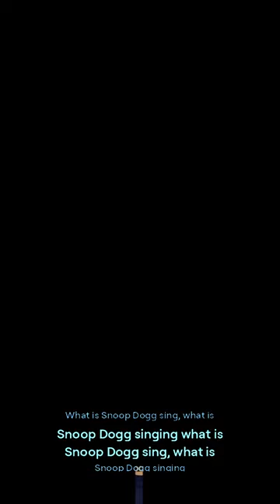Revealing the secrets of snooooooop